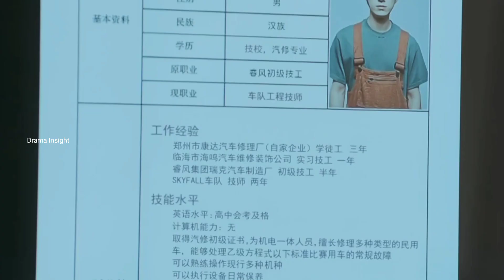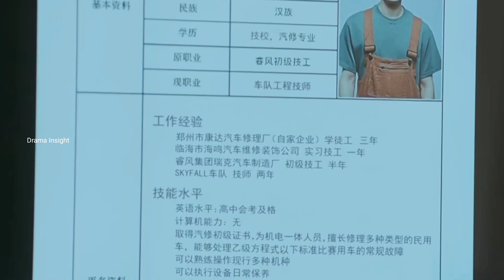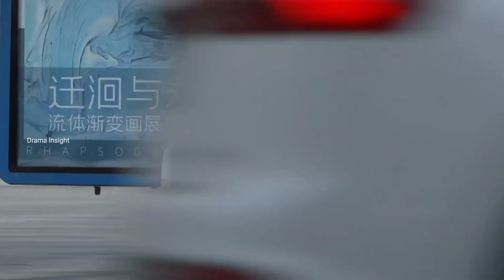Handsome Rider💞Introvert Engineer | We Go Fast On Trust Cdrama Episode 8 Malayalam Explanation